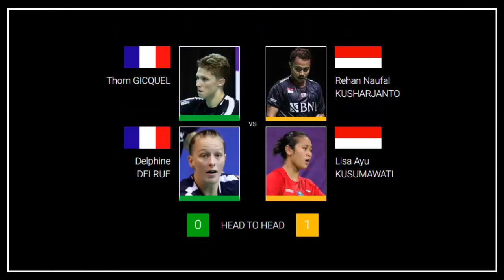INDONESIA LOLOSKAN 3 WAKIL KE PEREMPAT FINAL FRENCH OPEN 2022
dari 9 wakil yang berlaga di babak 16 besar,  indonesia loloskan 3 wakil kebabak perempat final french open 2022 melalui jonatan christie di tunggal putra , bagas maulana/muhammad shohibul fikri di ganda putra dan rehan naufal kusharjanto/lisa ayu kusumawati di ganda campuran.